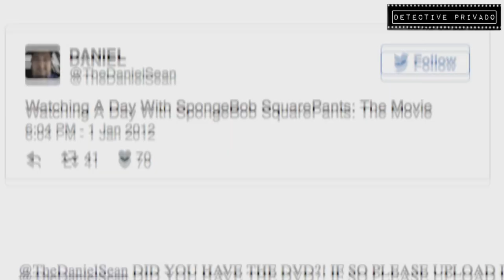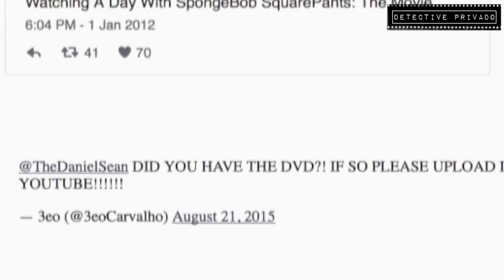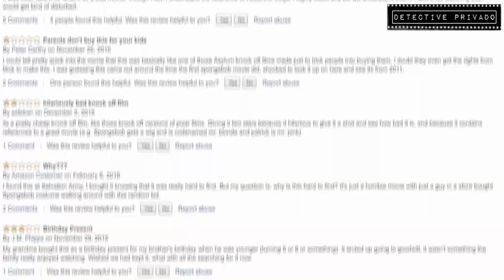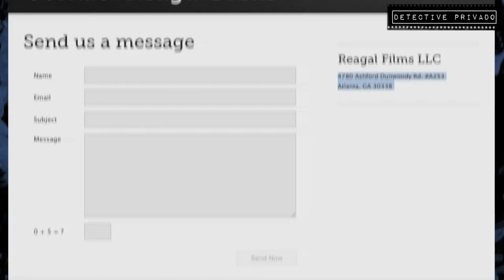LA PELICULA PERDIDA DE BOB ESPONJA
Bienvenidos Internetz, yo soy el Detective privado.
La misteriosa película perdida de Bob Esponja deja muchas interrogantes...

Link de Amazon de la película: